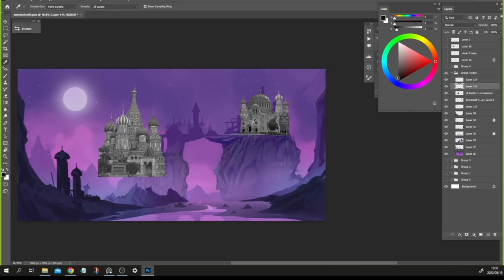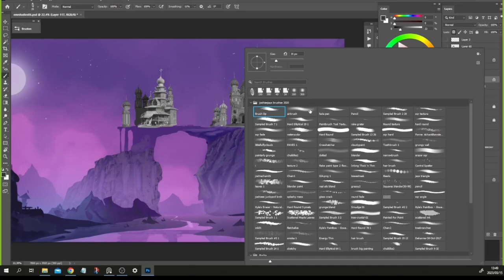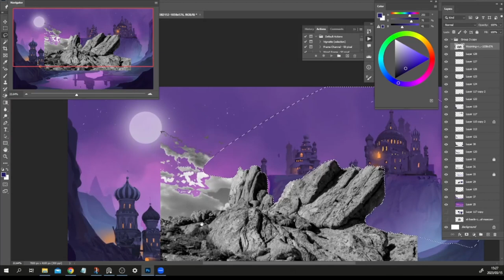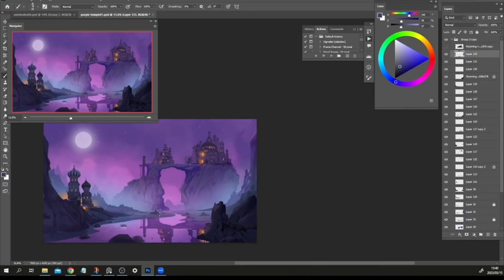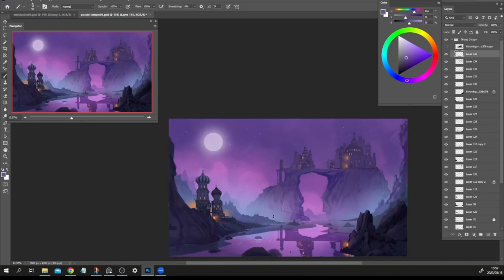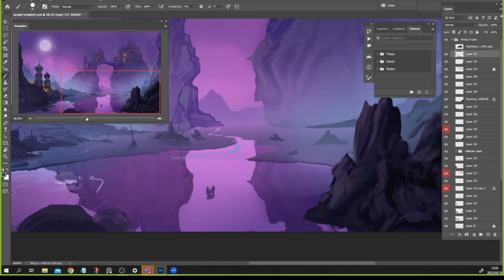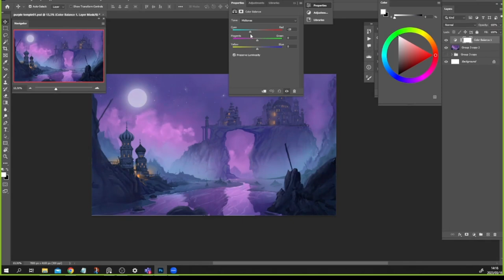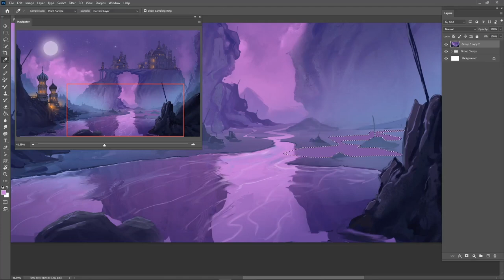Purple Temple (no commentary just painting)